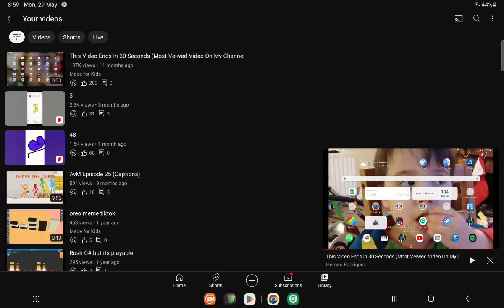my most viewed videos